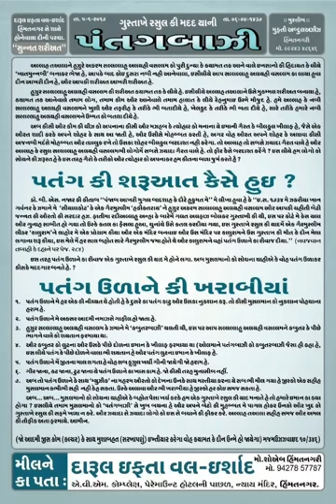Patang Bazi - Mufti Abdul Aziz Sahab Himmat Nagari ( DB )